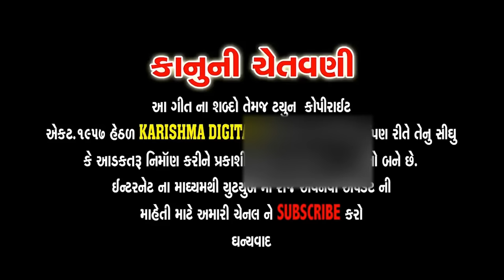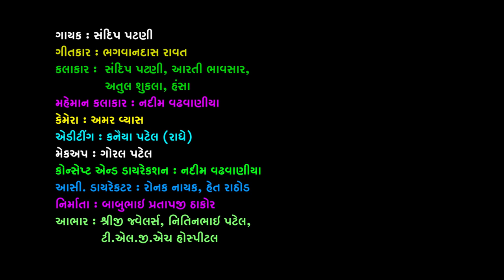Duniya Ne Chhodi Deshu Pan Tane Kai Na Kaishu - FULL VIDEO SONG - SANDIP PATNI - NEW SAD SONG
new Gujarati Sad song
Duniya Ne Chhodi Deshu Pan Tane Kai Na Kaishu

singer - Sandip Patni
actors - sandip patni , arti bhavsar , atul shukla , hansa ben
lyrics - Bhagwandas rawat
Recording Studio - Aarush Studio - Manoj Rathod Satish Dalwadi
edit - Kanaiya patel - Radhe
concept & Direction - Nadeem Wadhwania
Production manager - Jigar panchal
co producer - babu bhai thakor
producer - Karishma Digital
ya mai Tara Naam
best Sad song Of the Year 2019